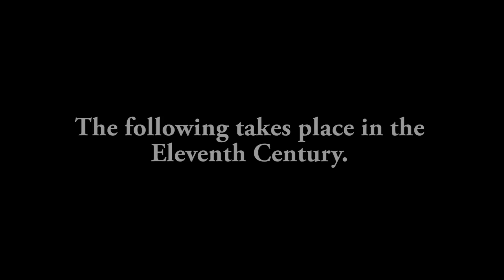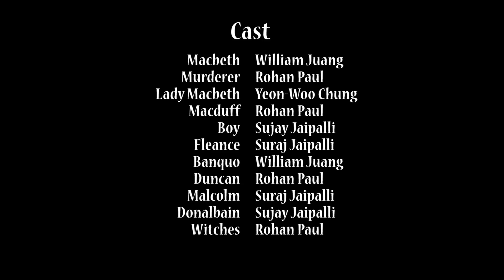Talk Show - Macbeth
The Premiere of a new show about Macbeth. This show will be focused on the murder of King Duncan.